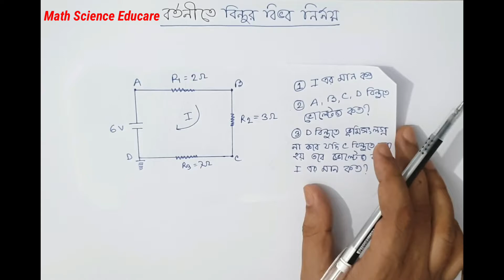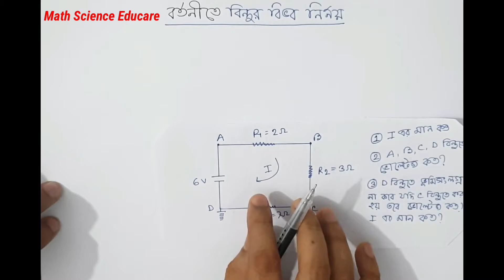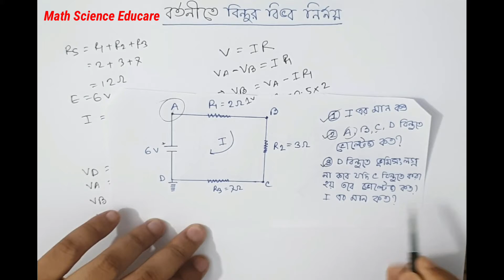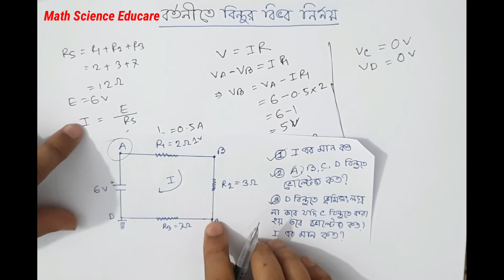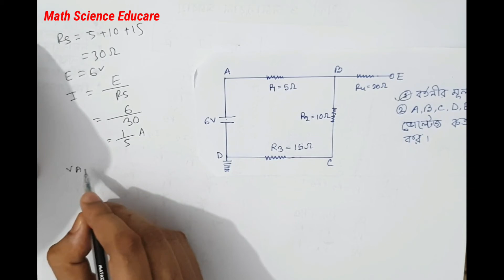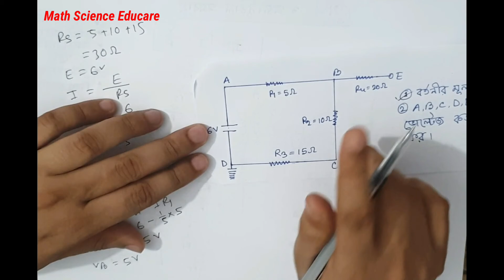বর্তনীতে যে কোন বিন্দুর বিভব নির্ণয়ের সব চেয়ে সহজ টেকনিক।।মেহেদী স্যার।। পদার্থ, চল তড়িৎ PART-13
বর্তনীতে যে কোন বিন্দুর বিভব নির্ণয়ের সব চেয়ে সহজ টেকনিক।।মেহেদী স্যার।। পদার্থ, চল তড়িৎ PART-13 , আমি এখানে এস এস সি ও এইচ এস সি পদার্থ বিজ্ঞানের চল তড়িৎ এর যে কোন জটিল বা সরল বর্তনীর পৃথক পৃথক বিন্দুর বিভব খুব সহজে নির্ণয় করতে পারবে , আমি আরও ভূসংলগ্ন কোন বিন্দু বা  বর্তনীর অসম্পূর্ণ পথের কোন  বিন্দুর বিভব কীভাবে খুব সহজে বের করা যায় সেটা স্পষ্ট ব্যাখ্যা দিয়েছি।

মেহেদী স্যার

 চল তড়িৎ, তড়িৎ প্রবাহ , বিভব , বিভব পার্থক্য ও তড়িচালক শক্তি।মেহেদী স্যার
বর্তনীর যে কোনো রোধের তড়িৎ ক্ষমতার সহজ টেকনিক PART 1 এস এসসি
তড়িৎ ক্ষমতা ও বিদ্যুৎ বিল হিসাব।। মেহেদী স্যার।।চল তড়িৎ, পদার্থ বিজ্ঞান PART-12